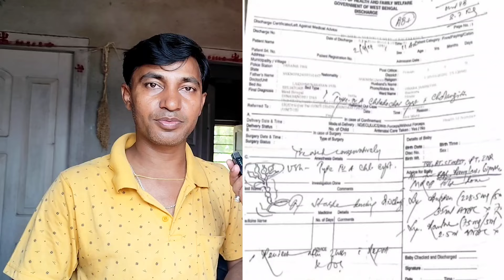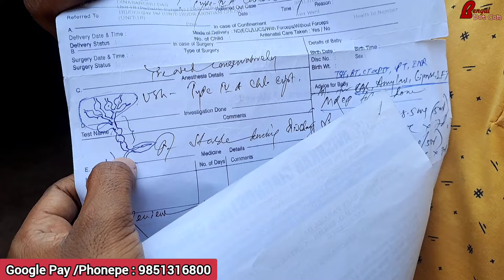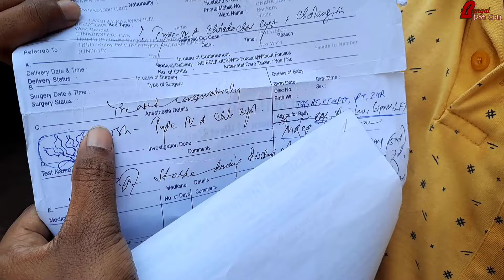বাঁকুড়ার ১৭মাসের শিশুটির লিভার ট্রান্সপ্লান্টের প্রয়োজন!17months baby suffering with serious disease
বাঁকুড়ার ১৭মাসের শিশুটির লিভার ট্রান্সপ্লান্টের প্রয়োজন হয়ে পড়েছে!! অসহায় বাবা মা'র দিশাহীন অবস্থা!
17months baby suffering with serious disease at Bankura Ramnarayanpur Village.

NEED HELP
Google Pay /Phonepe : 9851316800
Account Details :
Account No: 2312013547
Central Bank of India Bharakhullya Branch.